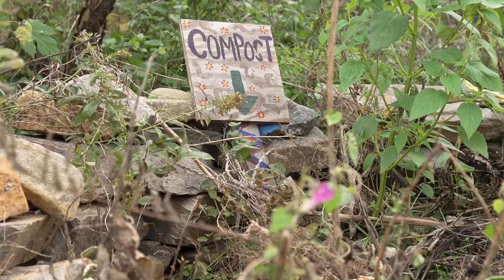Western NC communities get creative in adopting renewable energy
Renewable energy is an effective way to reduce CO2 emissions and local air pollution. Communities across western North Carolina are getting creative in ways to adopt renewable energy.

This program is made possible by viewers like you! Support PBS North Carolina today: